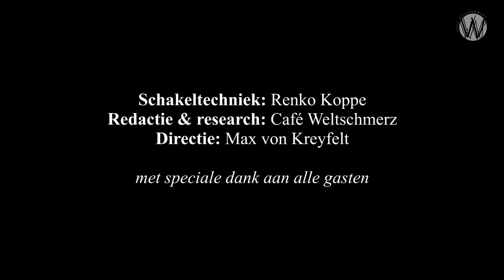Conflict in de studio (van Cafe Weltschmerz); Alphonse Muambi en Peter Stuivenberg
Een Nederlandse schrijver uit de Congo en een Hilversumse Zuid Afrikaan. Ze willen praten over IQ en vervolgens gaat het over racisme, apartheid en  discriminatie. Een conflict in de studio over de discriminatie van witte mensen in Zuid Afrika en zwarte mensen in Nederland.